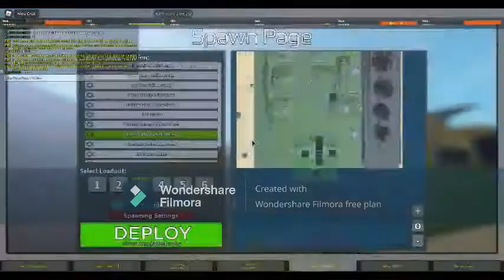Playing base war part 3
Created with Wondershare Filmora. This is gonna be difficult when uploading. Using Filmora to combine all video recorded to one (for any recording cut out)